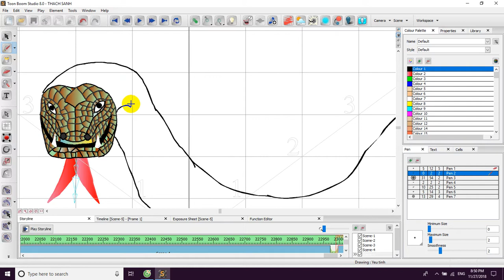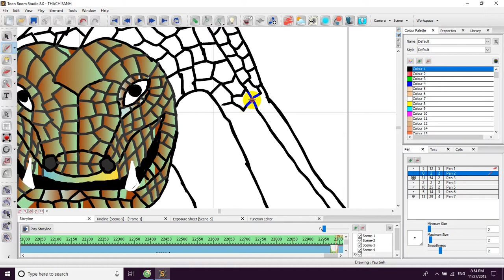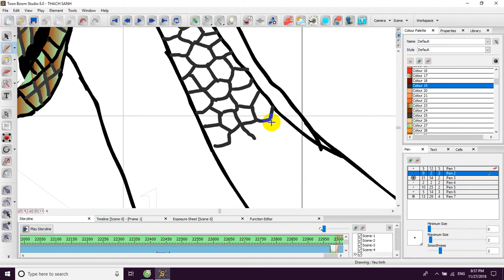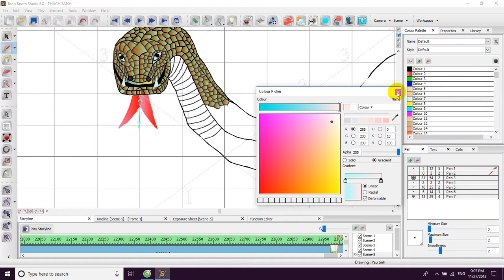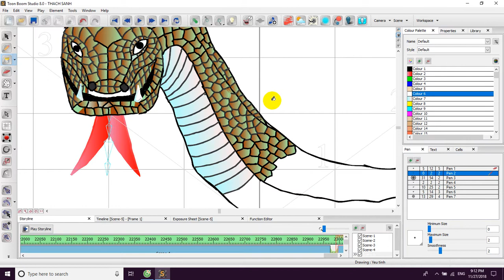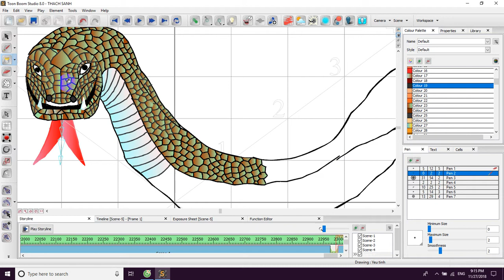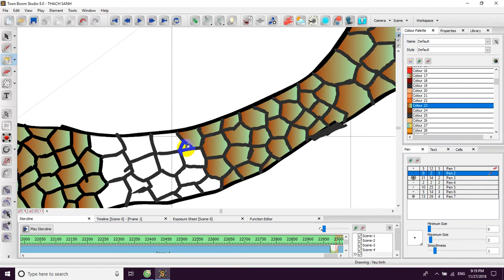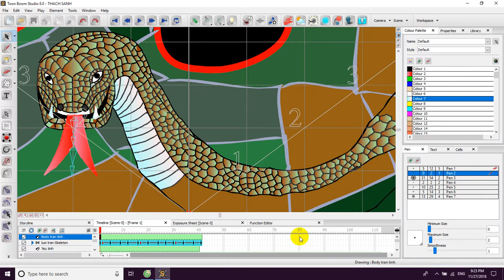Toon boom studio 8.0, Vẽ thân con Trăn tinh, kỹ thuật chi tiết, Drawing python,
Drawing python,